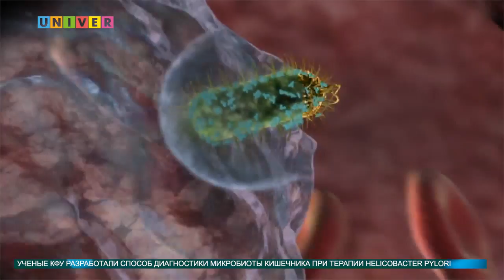Новости науки от 21.09.2016